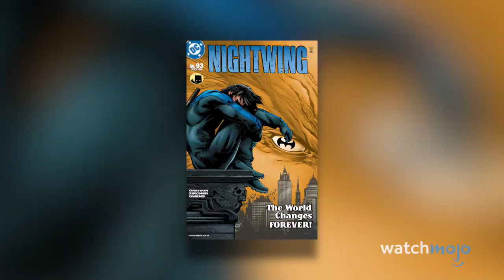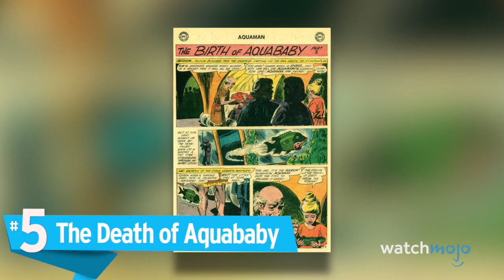Top 10 Most Disturbing DC Moments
Top 10 Most Disturbing Moments In DC Comics
Isn’t being a superhero supposed to be fun?  Sure, comics are violent, but these DC moments are a bit far. For this list, we’re looking at the darkest, most disturbing moments from the history of DC Comics.

List Entries and Rank:
10: The Joker Wears His Own Severed Face
9: Superman & Big Barda (Almost) Make a Porno
8: Hal Jordan & Arisia
7: Nightwing is Sexually Assaulted
6: Rorschach Murders the Child Killer
5: The Death of Aquababy
4: The Assault of Sue Dibny
3, 2 & 1: ???